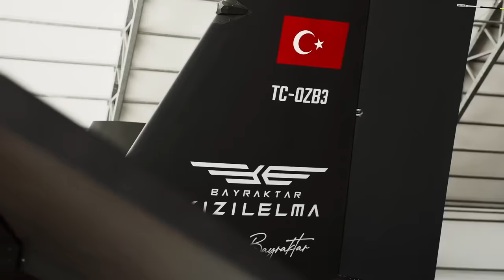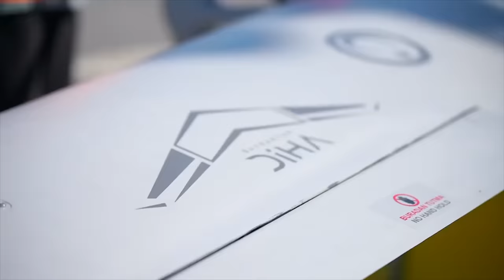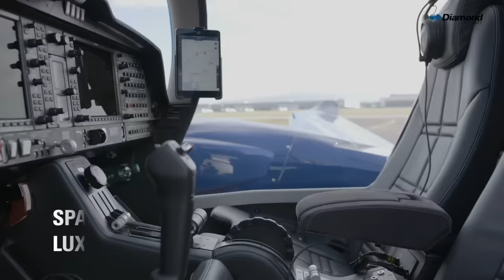Yeni KIZILELMA ilk uçuş için gün sayıyor Tolga Özbek ile Gündem 4 Ağustos 2024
Tolga Özbek ile savunma ve havacılık gündemi... 4 Ağustos 2024 Pazar. İşte konularımız:
00:20 KIZILELMA'nın 3 numaralı prototipi PT3 hızlı taksi testlerine başladı. Artık ilk uçuş için gün sayıyor. Baykar'ın jet motorlu İHA'nın diğer prototiplerden farkları neler?
03:38 İHA'lar muharip uçaklarla nasıl görev yapacak?
04:52 Dikine iniş kalkış yapabilen DİHA deniz platformları için geliştiriliyor.
05:53 Polonya'dan 2 adet M18 Dromader yangın söndürme uçağı kiraladık. Bu uçaklardan 11 adeti THK bünyesinde hurda olarak bekliyor.
09:41 Ukrayna uzun zamandır beklediği F-16'larını teslim aldı.
12:51 Tahran'daki suikast nasıl yapıldı? Akla gelen senaryolar.
16:55 İnsiyatif Almadan Çalışma (İAÇ) Cumhurbaşkanı Erdooğan'ın arabuluculuğu ile sona erdi.
20:58 TUSAŞ takip uçağı olarak DA62 aldı.
27:14 MKE’den hibrit 155 mm’lik obüs: GÜRHAN
29:18 AJet’in Basın Müşaviri Mehmet Yeşilkaya oldu.
29:52 İç hat bilet fiyatlarına zam, artık yurtdışı çıkış harcı 500 TL oluyor. Uygulama 12 Ağustos'ta başlıyor.
Videomuzun müziği, değerli takipçimiz Selçuk Çelebi tarafından hazırlandı:
Kanalı  @Ambient Music Selcuk Celebi   Eserlerine ulaşmak için: